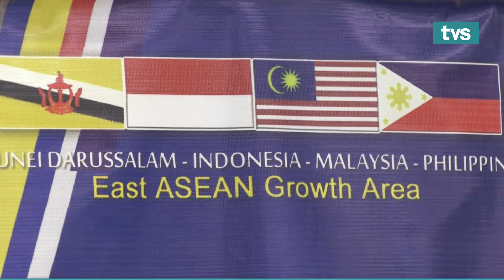ICYMI@TVS Edisi 21 SEPTEMBER, 2022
📌 Dokumentari 'Gawai Antu' martabat budaya kaum Iban
📌 Kerajaan sedia bangunkan produk eko pelancongan Sarawak
📌 Capaian internet di 600 buah kampung selesai pada 2024
📌 Negara BIMP-EAGA optimis perkukuh kemudahan dagangan
📌 Elaun pelajar tajaan Petronas dinaikkan